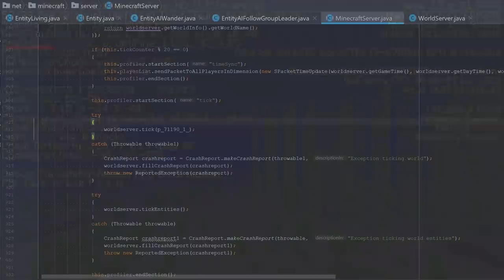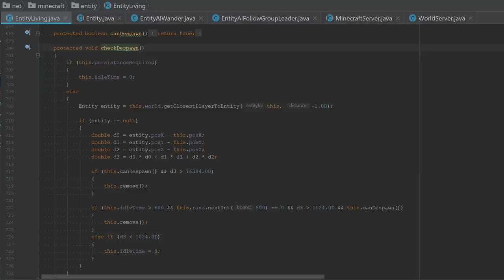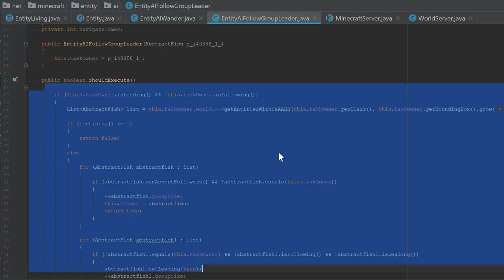How to kill a Tango with cod "AI" and "invisible" creepers. Minecraft 1.13.1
Today we present how to utilize broken mob spawning algorithm to speed up the game, to cause a behaviour known as ninja creepers or invisible creepers. Since mob spawning issues are to be resolved in Minecraft 1.13.2, fish spawning cannot be used to slow down the game, one can replace it with any other 'lag' generating mechanics, like redstone (targeting cpu), or nether portals (targeting disk and memory).

For monitoring I used carpet mod for 1.13.1, but the techniques I presented apply to any vanilla server or singleplayer world (singleplayer doesn't even have the limits on the delay as far as I know)

Recorded with Minecraft 1.13.1 (optifine client side and carpetmod server side).

Minecraft IGN: gnembon

Intros/Outros by Reye and TDL

Resource Pack: Minecraft HD 64 with a few modified textures
modified textures: